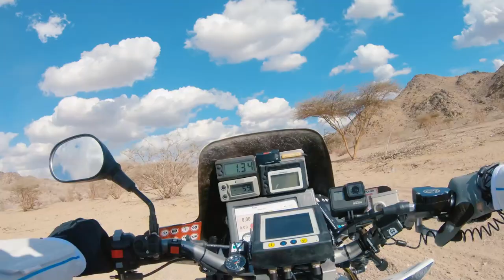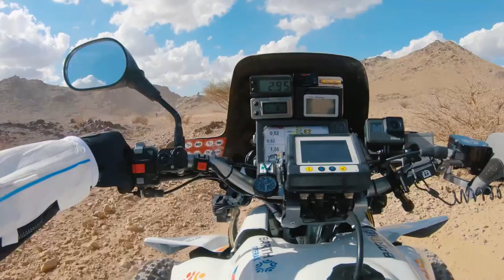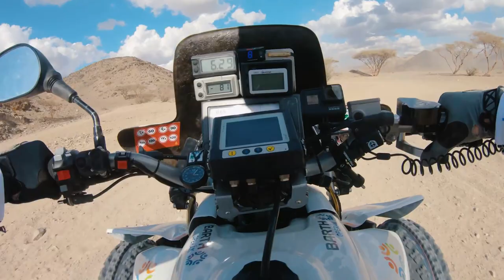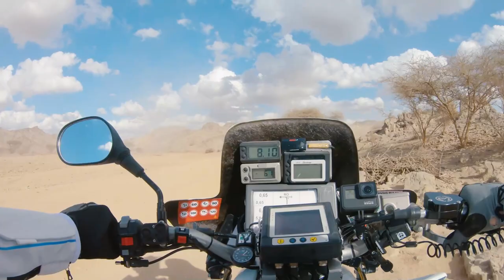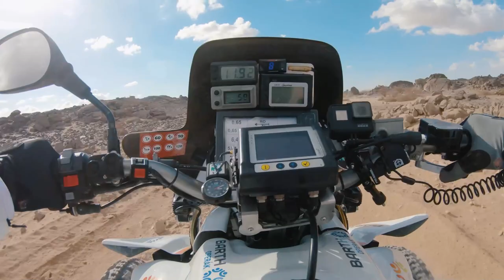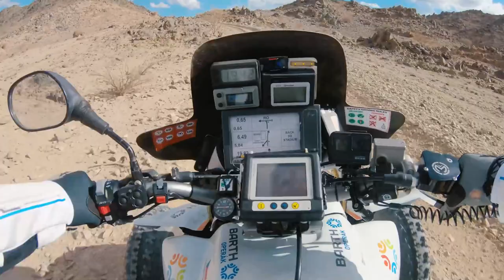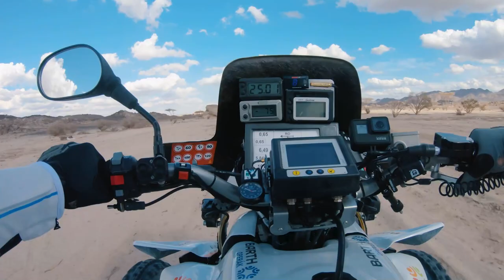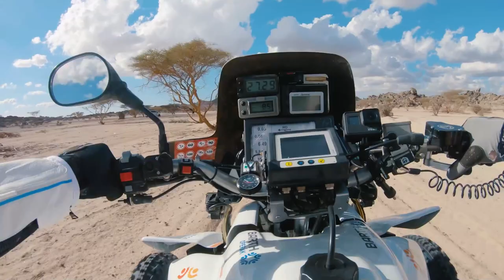DAKAR 2022 - SHAKEDOWN z pohledu Zdeňka Tůmy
Sedněte si se Zdendou Tůmou za řidítka jeho závodní čtyřkolky značky Yamaha a nasajte atmosféru jedinečné a legendární Ralley Dakar 2022 🔥